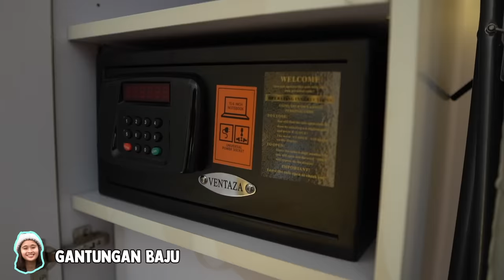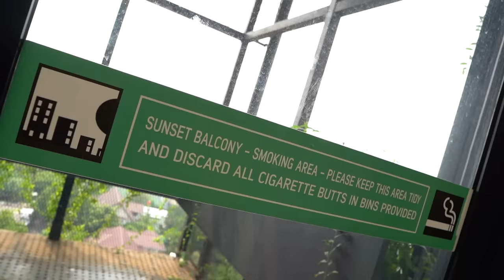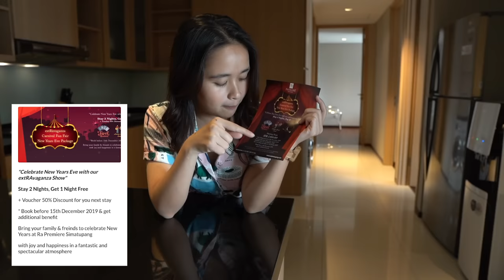REVIEW HOTEL: 3 KAMAR DALAM 1 RUANGAN.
Hai guyskuuu...

Review Hotel kali ini gue lagi cobain  salah satu hotel Jakarta, namanya RA. Premiere yang fasilitasnya superrrrrr kumplittt kayak di rumah!

Salah satu kamarnya zzuppperrr luas guys, ada 3 tempat tidur sekaligus dan pastinya Muat banyak orang!!